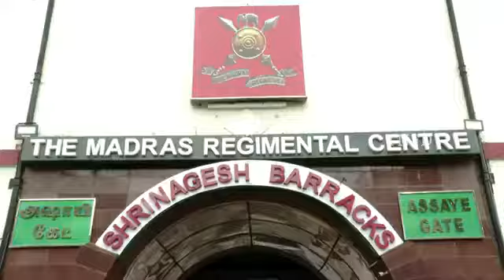Tamil Nadu Chief Minister M K Stalin Pay tribute to Bibin Ravath in coonur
Bibin Ravath last minute.
Bibin Ravath final days.
Tamil nadu pay tribute to Bibin Ravath.